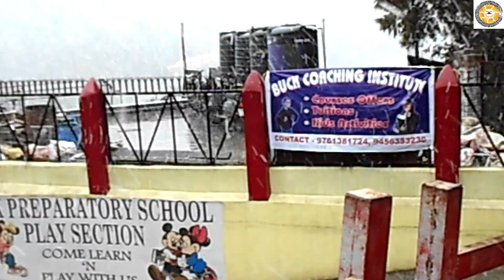Snowfall of Nainital || भूली बिसरी यादें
A light-hearted moment with friends from the archive to cherish the old memories.
Please leave the comments in the comment section and share your old memories.